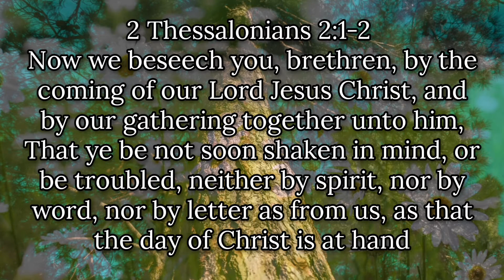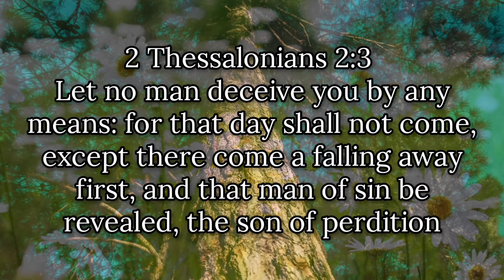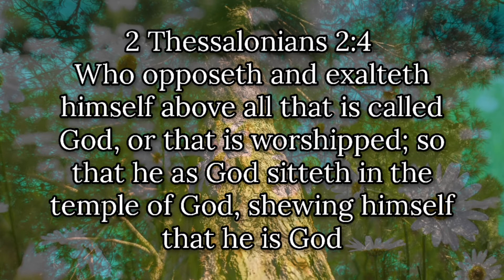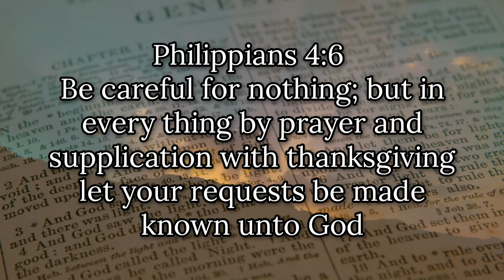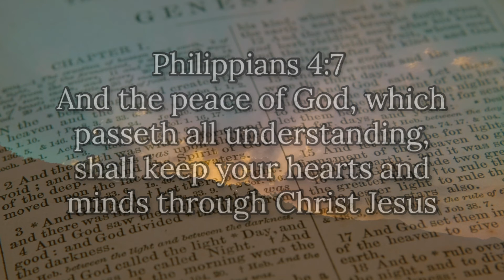Getting to know The Word ~ Daily Scriptures ~ 7 [HD]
Be sure today that you are going to Heaven and not hell by Accepting Jesus Christ as your Lord and Saviour. He cares for you, died for your Sins to be forgiven, purchased your soul from going to hell and made you a brand new creation! All you need to do is pray this prayer in faith believing:

🙏 "Dear Lord Jesus, I come to you today knowing that I am a sinner, and I ask you for Your forgiveness. Jesus Christ I believe You died on the cross for all my sins and rose from the dead on the third day. I turn from my sins this day and invite You to come into my heart and life. I now accept You as my Lord and Savior, In Jesus name I pray. Amen" 🙏